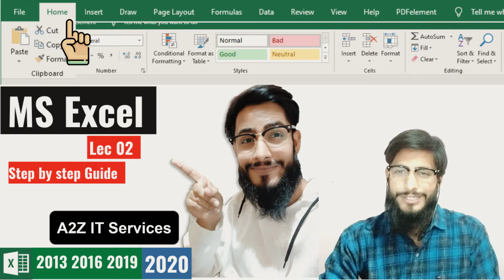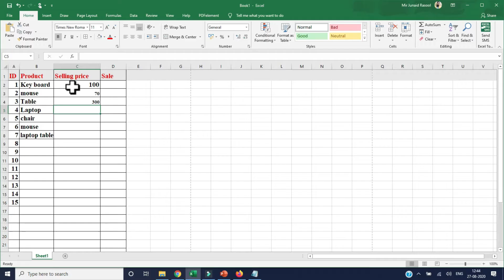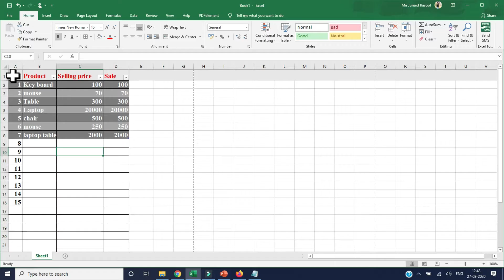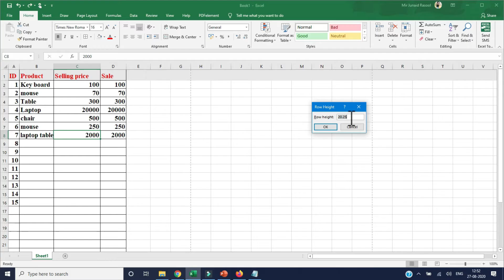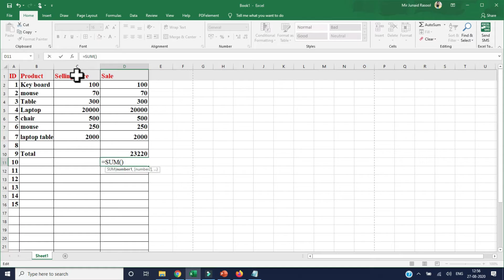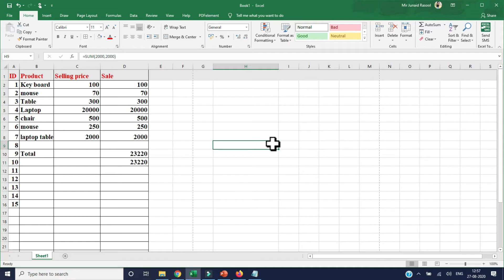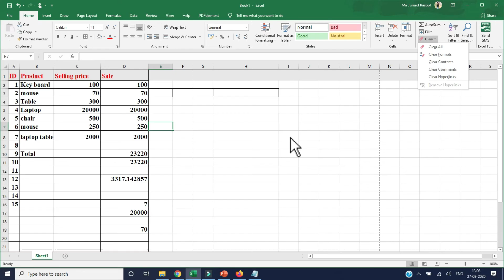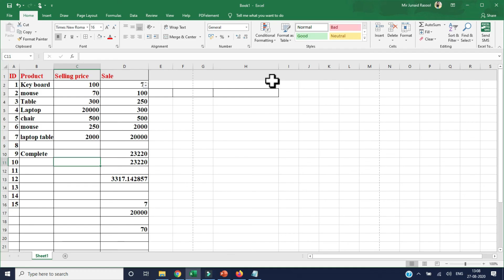Ms Excel | Completing home Tab Lec 02 | Basic five formulas auto-sum 2020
This video completes home tab of MS excel with basics formulas

Introduction to Ms Excel | Lec 1 Basics of Ms Excel Home Tab getting started with excel

This video completes home tab and with this a viewer can easily handle any excel sheet and perform some of the basic operation